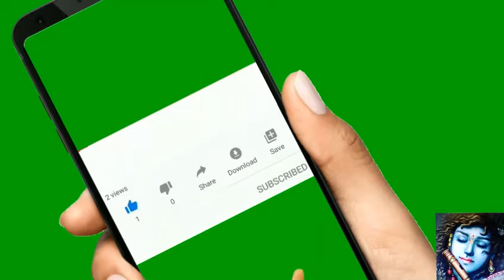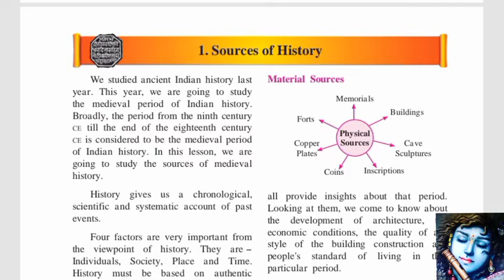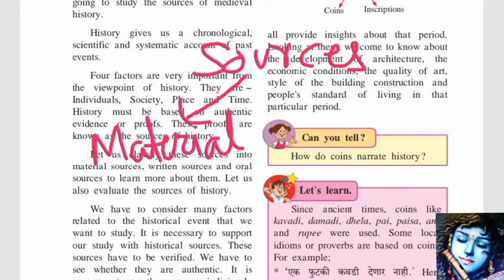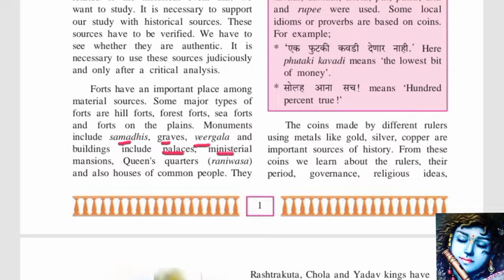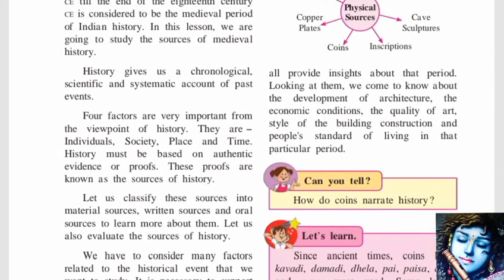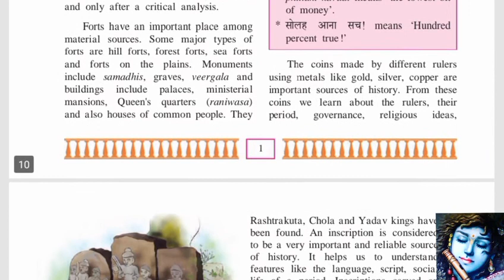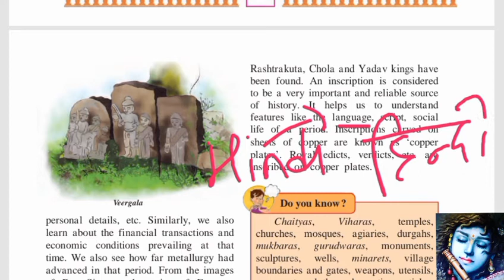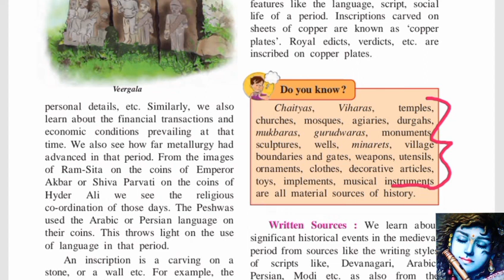EXPLAINED||CLASS 7||SOURCES OF HISTORY||Part 1||LESSON 1|| EXPLAINER VIDEO||English medium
14th April 2021

Topic -- Souces Of History || Chapter 1 || Class 7 || History || Maharashtra State Board|| Rocket Learning 🚀